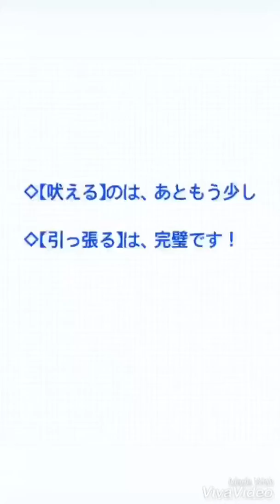【犬のしつけ方塾】 ◇【吠える】お散歩中のワンちゃんに ◇リードを【引っ張る】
◇【吠える】お散歩中のワンちゃんに
◇リードを【引っ張る】
【解決方法】
◇条件付けのトレーニングを飼い主さんに
お伝えしました〜〜！
【吠える】
もう少しです。
【引っ張る】
解決しました〜〜！
次の日も
引っ張らないで
お散歩行けたそうです！
ヤッホー！
ですね。
引き継ぎ、トレーニングは
頑張って！
ミックス犬(ペキプーちゃん)
有難うございました〜〜！
飼い主さまの塾
【吠えるワンちゃん特別塾】
◇無料相談
◇3月お申し込み、受付中
お待ちしておりまーす！
お役に立てれると
嬉しいです！
まだまだ未熟な
ドッグライフアドバイザー
ですが
少しでもお役に立つ
情報を
お伝えしたい
お待ちしてまーす！
ご視聴頂き嬉しいです！